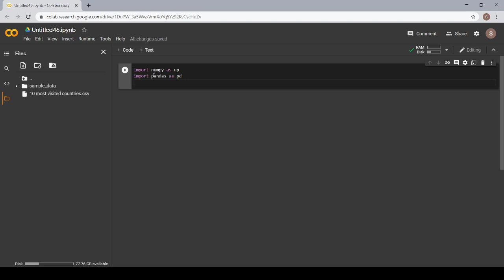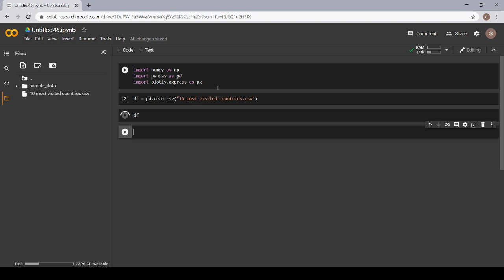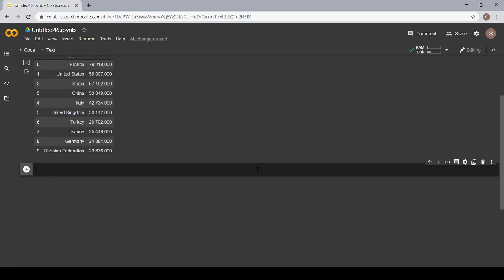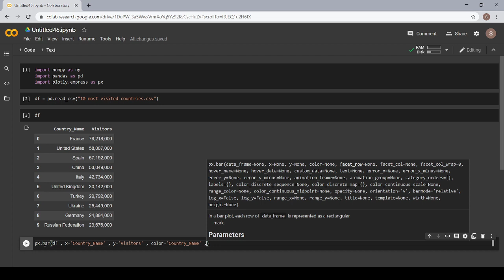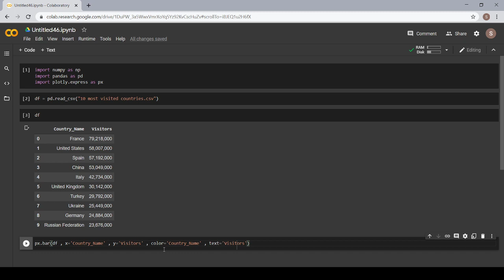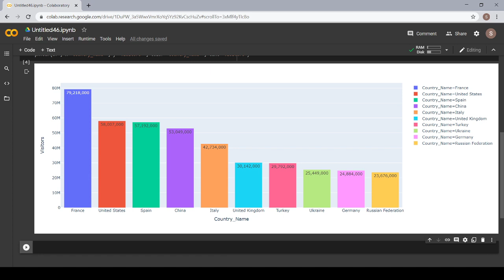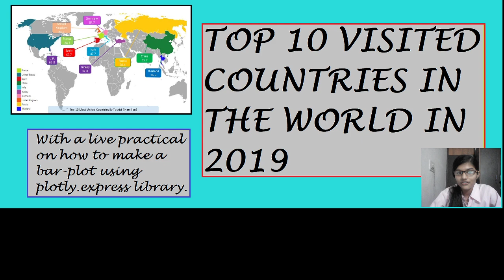Tutorial on Barplot of 10 Most Visited Countries in the world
Hi, In this video using Data science  I had  taught how to make a barplot using plotly.express library and a simple and very easy syntax of barplot. The dataset used by me is of 10 most visited countries in the world .